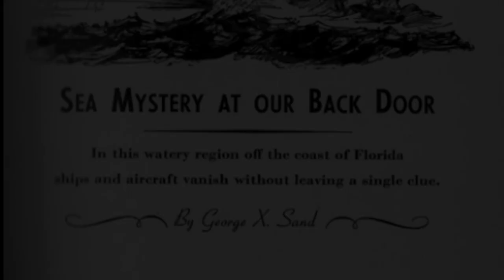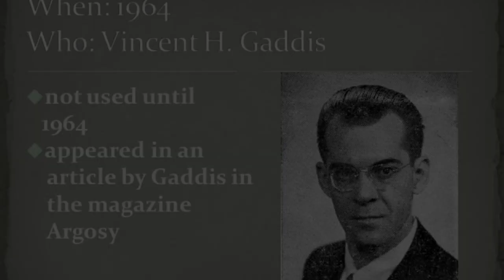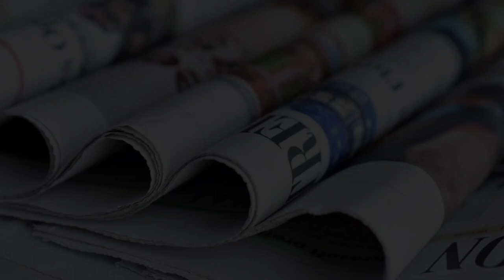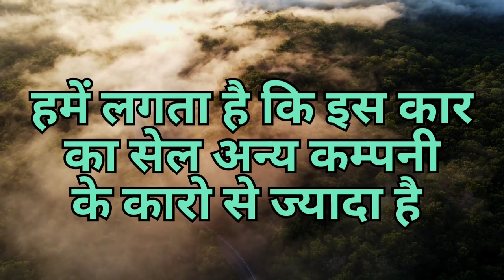The Bermuda Triangle Mystery || What is Secret || Randhir Kumar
bermuda,lost in the bermuda triangle
riddle of the bermuda triangle
triangle
what happens in the bermuda triangle
lost in the bermuda triangle
disappearances in the bermuda triangle
bermuda triangle mysteries
bermuda
bermuda triangle movie
bermuda triangle location
triangle